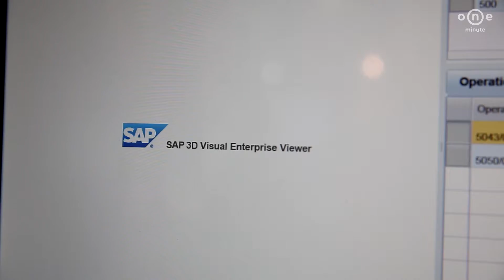Sensorik4.0®: Firmenübergreifende Datenverfügbarkeit mit Cloud-based Type Verification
– Gemeinsam mit SAP zeigt Pepperl+Fuchs mit Cloud-based Type Verification, wie Daten auch firmenübergreifend verfügbar gemacht werden können. Im Anwendungsbeispiel bestimmt ein Ultraschallsensor den auf einem Träger montierten Leuchtentyp und triggert mithilfe der SmartBridge®-Technologie einen Track&Trace-Produktionsprozess in der SAP-Cloud über die Unternehmensgrenzen hinweg ins SAP Asset Intelligence Network.